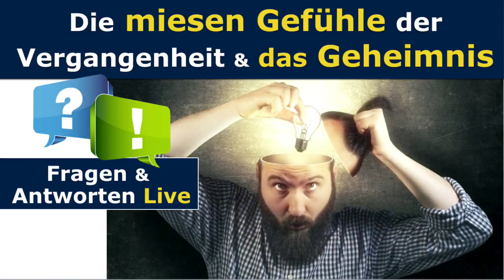Die miesen Gefühle der Vergangenheit & das GEHEIMNIS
✅ Inner Circle Informationen:
✅ Von der Idee zur Realität - Der 6 Schritte Prozess

Nur sehr wenige Menschen geniessen den Luxus, so zu sein, wie sie tatsächlich sind. Ohne verstellen, ohne jemand anderen vorzutäuschen, ohne Masken. Ganz authentisch und natürlich. Warum ist das so?

Schön, dass Du hier gelandet bist! Hier bekommst Du jede Woche neue wertvolle Tipps und sofort anwendbare Strategien, die Dein Leben angenehmer, glücklicher, erfüllter und erfolgReicher machen.

Hier erinnere ich Dich immer wieder daran, dass Du der einzige Gestalter deines Lebens bist und dass Du dir ein Leben erschaffen kannst, genau nach deinen Wünschen und Vorstellungen.

Glaubst Du nicht? Dann solltest Du dir die Videos in diesem Kanal anschauen!

Stichworte für diesen Kanal:

Persönlichkeitsentwicklung Lebenserfolg Lifestyle, Marcel Meghari, Die miesen Gefühle der Vergangenheit & das GEHEIMNIS, Coaching Coach Lifecoach Erfolgscoach Trainer Seminare, Entfaltung des eigenen Potentials, Intelligente Nutzung des Verstandes,  Intelligente Umgang mit Gefühlen, Das eigene Leben selbstbestimmt erschaffen, Die miesen Gefühle der Vergangenheit & das GEHEIMNIS, Motivation Inspiration, Das Gesetz der Resonanz, Das Gesetz der Anziehung, Das Gesetz von Ursache und Wirkung, Lebenserfolg Erfolg erfolgreich sein, Lebensglück Glück glücklich sein, Positiv konstruktiv Denken lernen, Die eigenen Gedanken intelligent lenken, unbewussten Verstand intelligent nutzen programmieren, Unterbewusstsein auf Erfolg programmieren ausrichten, Mit den eigenen Gedanken Realität schaffen, Gedanken erschaffen Realität, Erfolgsstrategien, Erfolgstipps, Tipps für Erfolg, Erfolg lernen, Schritt für Schritt Anleitungen für dein erfolgreiches Leben, Einfach glücklich leben, Gute angenehme positive Gefühle fühlen,  Negative Gefühle überwinden zu positiven Gefühlen wandeln, Negative Emotionen loslassen überwinden wandeln transformieren, Die miesen Gefühle der Vergangenheit & das GEHEIMNIS,